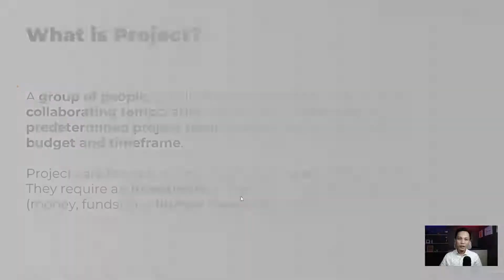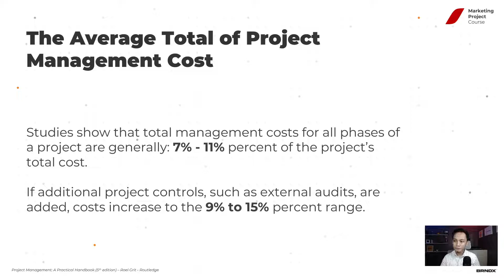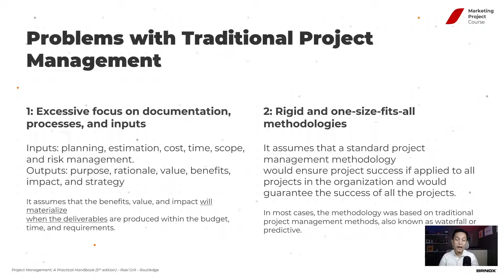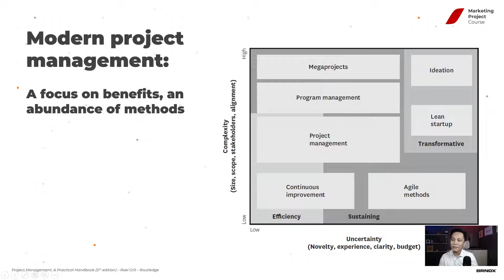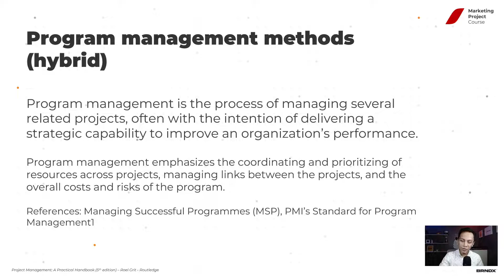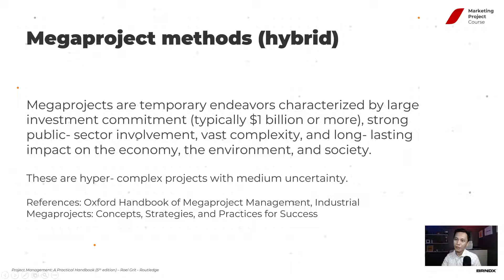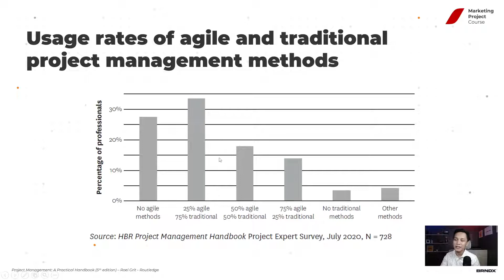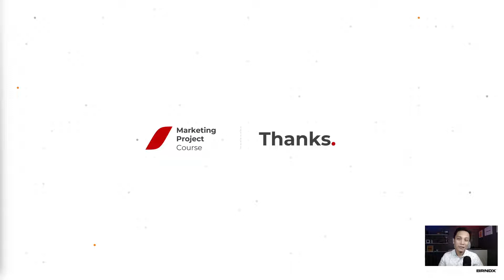Apa sih Project Management itu? Apa bedanya dengan Agile?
Sering dengar Agile? Scrum? Sprint?

Nah apa bedanya dengan Project Management yang konvensional? Yuk simak disini biar mulai paham lebih dalam terkait project management dan reinvensinya dalam beberapa dekade terakhir.